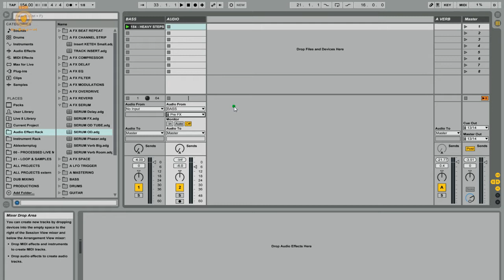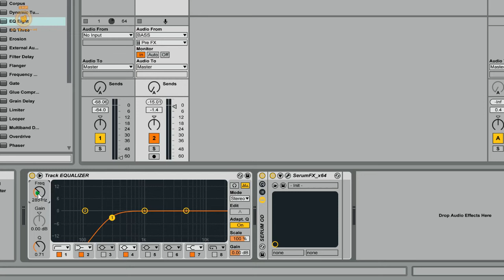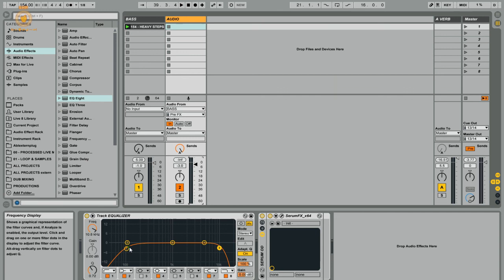#2 - BASS dans REVERB Jideh High Tuto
How to create bassline reverb in Ableton Live
Tuto by Jideh High